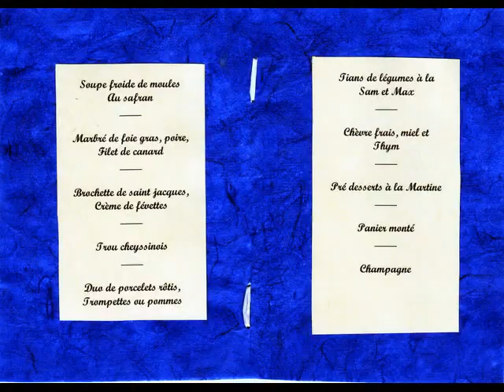Mariage de Joêlle et Vincent juillet 2008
Mariage Joëlle et Vincent juillet 2008